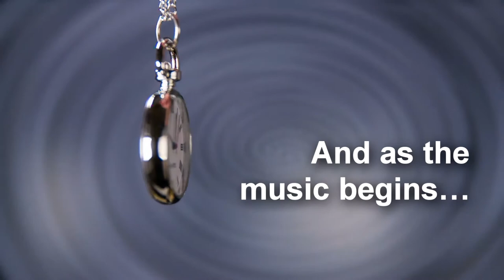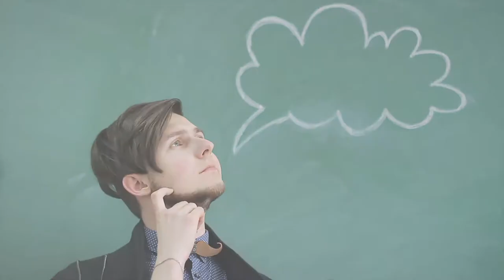A Happier Life How Hypnosis Works Gary Cosier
View a short video about how hypnosis works.